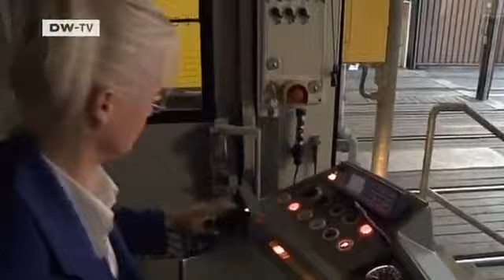Video of the day | 24 Hours Berlin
Professional and amateur filmmakers shot the city of Berlin over a period of 24 hours on Sept. 5,2008. From that material,they produced a 24-hour-long documentary film called 24hr Berlin - A Day in the Life . In fact,it's the longest TV doc in the history of the medium. Eighty crews took part. It's now being shown in its entire 24-hour length on various European networks on Sept. 5,2009.